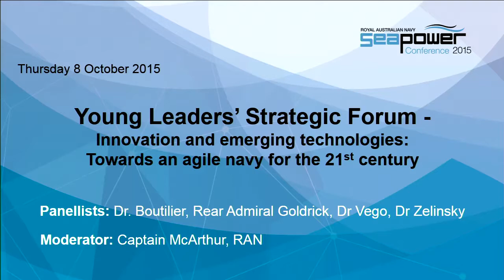Sea Power Conference 2015 - Young Leaders Strategic Forum (Part 1)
Innovation and emerging technologies: Towards an agile Navy for the 21st century.

Panelists: Mr James Brown, Rear Admiral Goldrick, Doctor Vego, Doctor Zelinsky. Moderated by Captain Mike McArthur.